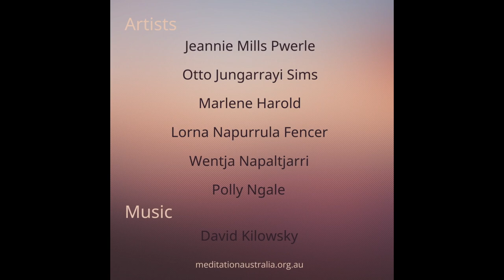Meditation space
We created  this virtual space for everyone who wishing to spend some time in contemplation and listen to their own heart without influence or pressure in the lead up to the referendum.

We are leaving it here as  a place for you to sit with your own thoughts and your own aspirations.

Artists:
Jeannie Mills Pwerle
Otto Jungarrayi Sims
Marlene Harold
Lorna Napurrula Fencer
Wentja Napaltjarri
Polly Ngale